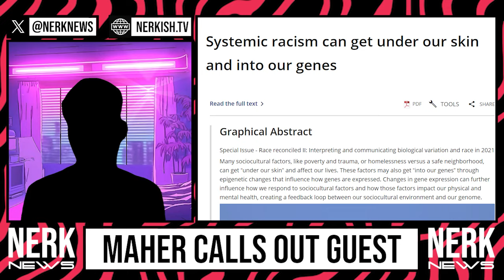Smug Liberal PANICS After Bill Maher CALLS Out His Woke Hypocrisy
Watch as a smug liberal, Larry Wilmore panics after Bill Maher calls out their woke hypocrisy. Maher's commentary sheds light on the contradictions and double standards of the liberal mindset. Tune in to see the drama unfold!